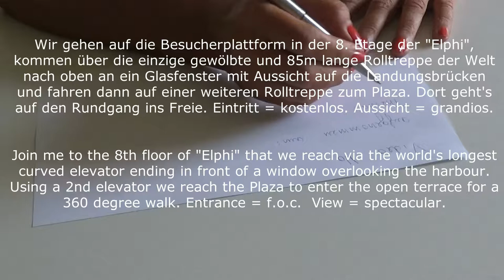Elbphilharmonie Hamburg - 360Grad Rundgang - walking around it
D / GB: Join me on the Plaza for a 360 degr. walk on the terrace around the "elphi"

Macht einen Rundgang um die Elphi und genießt die Aussicht!

Fotos und Videos Copyright: Cosmopolitan Lady